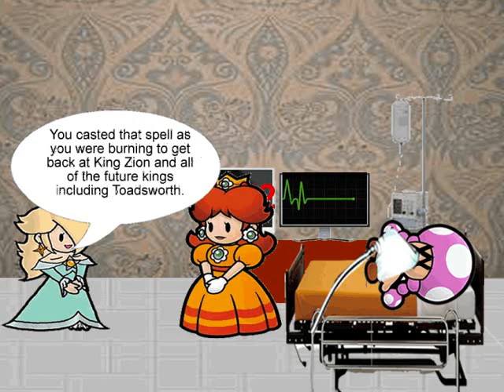All Stars Passions Episode 11- (Part 1 of 3)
The SEASON 1 FINALE of All Stars Passions is here! Be sure to watch all 3 parts! Enjoy! The showdown is here!

Follow the lives of the inhabitants of the Mushroom Kingdom. Secrets will be revealed. Evil Paranormal magic will interfere. Love will prevail. Don't miss a single episode.